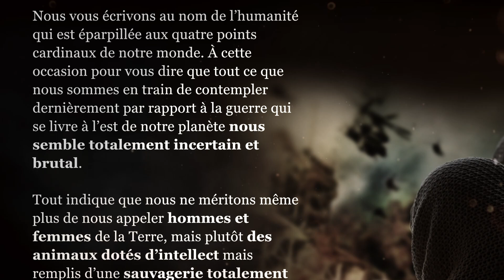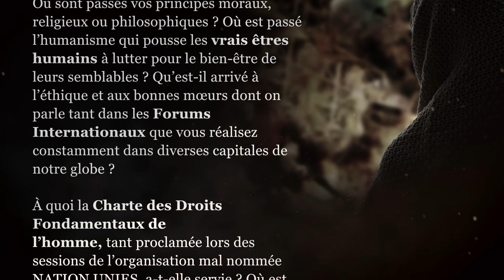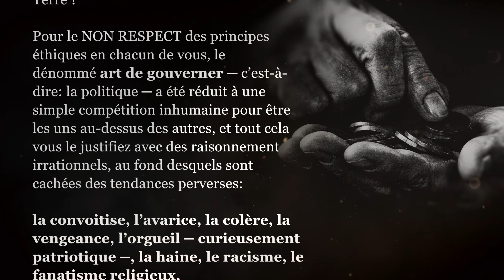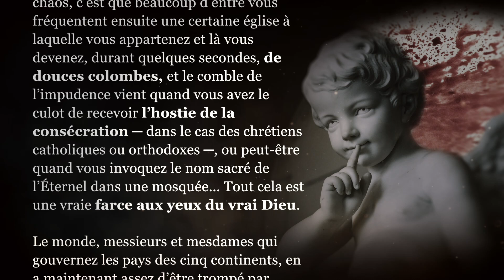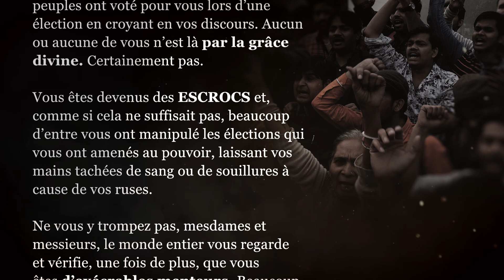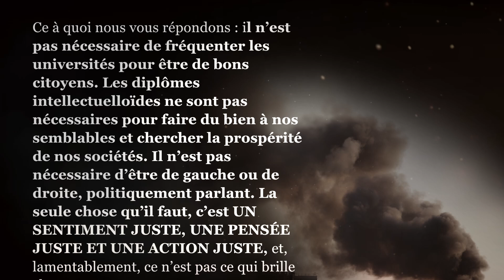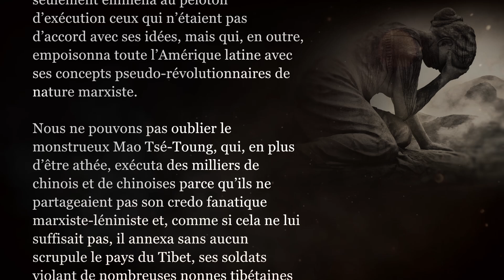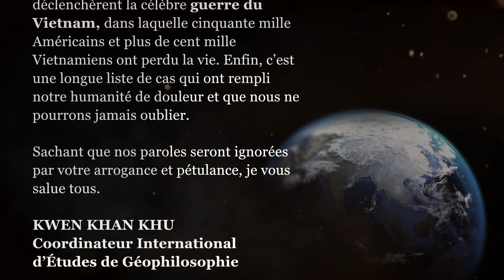Lettre ouverte aux leaders mondiaux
Très appréciés Messieurs et Mesdames Présidents et Présidentes :

Nous vous écrivons au nom de l’humanité qui est éparpillée aux quatre points cardinaux de notre monde. À cette occasion pour vous dire que tout ce que nous sommes en train de contempler dernièrement par rapport à la guerre qui se livre à l’est de notre planète nous semble totalement incertain et brutal.

Où sont passés vos principes moraux, religieux ou philosophiques ? Où est passé l’humanisme qui pousse les vrais êtres humains à lutter pour le bien-être de leurs semblables ? Qu’est-il arrivé à l’éthique et aux bonnes mœurs dont on parle tant dans les Forums Internationaux que vous réalisez constamment dans diverses capitales de notre globe ? À quoi la Charte des Droits Fondamentaux de l’homme, tant proclamée lors des sessions de l’organisation mal nommée NATION UNIES, a-t-elle servie ? Où est l'unité de nos nations ? Devons-nous par hasard nous unir seulement pour nous lever les uns contre les autres ? Ne sommes-nous pas tous des enfants de la Terre ?

Pour le NON RESPECT des principes éthiques en chacun de vous, le dénommé art de gouverner ─ c’est-à-dire: la politique ─ a été réduit à une simple compétition inhumaine pour être les uns au-dessus des autres, du à votre convoitise, l’avarice, la colère, la vengeance, l’orgueil ─ curieusement patriotique ─, la haine, le racisme, le fanatisme religieux, l’exhibitionnisme capitaliste ou le mensonge socialiste ─ les deux courants chargés de mensonges et d’hypocrisie ─, etc., etc., etc.
Toute cette perversion mentale nous a conduit à deux guerres mondiales qui ont puni des millions d’êtres humains, des actes d’une barbarie absolue à tous égards étant commis. Ces deux guerres mondiales, comme toutes les guerres que notre fausse civilisation a vécues, avaient un ressort commun : L'ÉCONOMIE... Nous ressemblons à des loups affamés se dévorant entre eux.

Le monde, messieurs et mesdames qui gouvernez les pays des cinq continents, en a maintenant assez d’être trompé par vous.

Vous occupez des fauteuils présidentiels, non pas parce que vous êtes merveilleux, magnanimes, honnêtes, vertueux, compatissant, fraternels et épris de paix et d’équité, non. Vous occupez ces fauteuils parce que les peuples ont voté pour vous lors d’une élection en croyant en vos discours. Aucun ou aucune de vous n’est là par la grâce divine.

Vous êtes devenus des ESCROCS et, comme si cela ne suffisait pas, beaucoup d’entre vous ont manipulé les élections qui vous ont amenés au pouvoir. Ne vous y trompez pas, mesdames et messieurs, le monde entier vous regarde et vérifie, une fois de plus, que vous êtes d’exécrables menteurs.

Ce qui se passe actuellement en Ukraine est la preuve la plus frappante de ce que nous affirmons ici.

Il n’est pas nécessaire de fréquenter les universités pour être de bons citoyens. Les diplômes intellectuelloïdes ne sont pas nécessaires pour faire du bien à nos semblables et chercher la prospérité de nos sociétés. Il n’est pas nécessaire d’être de gauche ou de droite, politiquement parlant. La seule chose qu’il faut, c’est UN SENTIMENT JUSTE, UNE PENSÉE JUSTE ET UNE ACTION JUSTE, et, lamentablement, ce n’est pas ce qui brille chez vous……

L'heure des grandes réflexions est venue parce que, déplorablement, à cause de votre manque de dignité, nous sommes sur le point de commencer à vivre une Troisième Guerre Mondiale.

KWEN KHAN KHU
Coordinateur International d’Études de Géophilosophie